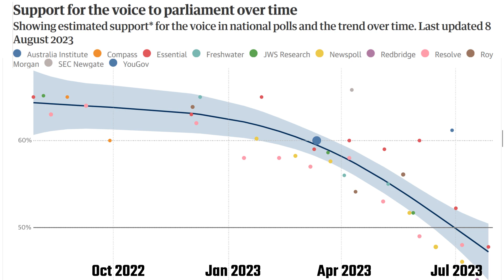Big Business Should Stick to… Business!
How to alienate your customers. This is Alan Joyce, CEO of Qantas Airways. Big businesses, at least here in the Western world, are finding more and more ways to dismiss their customer base by supporting divisive political and social issues. Australian retail giant Woolworths, for example, have publicly shown their support for an Indigenous Voice to parliament, which Australians will be voting on later this year. Anheuser-Busch, you probably know them for their Budweiser brand, have made certain corporate decisions of late that have not sat well with their beer-drinking customer base. Who would have thought? Australian mega conglomerate Wesfarmers, owners of Kmart, Target, Officeworks, and Bunnings, just to name a few, are also publicly supporting and donating money towards the Indigenous Voice campaign. And of course, the previously mentioned Qantas, unsurprisingly, is also a public proponent of the Voice.

Unfortunately for these companies, recent polling suggests that most of their customers do not support the Voice. Actually, support for the Voice seems to be somewhat in free fall. Big W, who are owned by Woolworths, have actually ditched their in-store announcements that supported the Voice due to feedback from staff and customers.

So what benefit is there for these companies to support such divisive issues? I presume that they think that there are some political or social brownie points to be scored. By feigning interest in these issues, they hope to get more business. That has to be it, doesn’t it? But it’s failed! If your customer base don’t support your cause, then what benefit is there in promoting it? At best, you’ll keep the same number of customers, at worst, some of your customers will boycott your product as we’ve seen with Budweiser.

I don’t have much to say about this except for one suggestion to big business, and it’s not even that controversial. Big business should stick to... BUSINESS! It’s okay for a for-profit company to stay politically neutral. Actually, I would recommend it. Woolworths should stick to selling groceries. “At Woolworths, we believe in great food at great prices for ALL Australians.” Yes, great! That’s perfect. You don’t need to alienate your customers by supporting divisive political issues. Just stick to what you’re good at… Groceries! “At Budweiser, we make great-tasting beer for ALL Americans.” Great! You don’t need to stick a pride flag on it. Nobody’s going to get angry at you for just using plain old beer bottles. “At Qantas, we fly planes!” Great, thank you! Your message is perfectly clear. You don’t need to say anything else about non-flying topics.

Big business? Stick to business!

BUD LIGHT CONTINUES TO EMPOWER LGBTQ+ OWNED SMALL BUSINESSES ACROSS AMERICA

INDIGENOUS VOICE TO PARLIAMENT: WESFARMERS DONATES $2 MILLION TO YES CAMPAIGN

BIG W DITCHES IN-STORE ANNOUNCEMENTS THAT SUPPORTED INDIGENOUS VOICE TO PARLIAMENT

PRIME MINISTER’S RELATIONSHIP WITH QANTAS FAILS THE PUB TEST